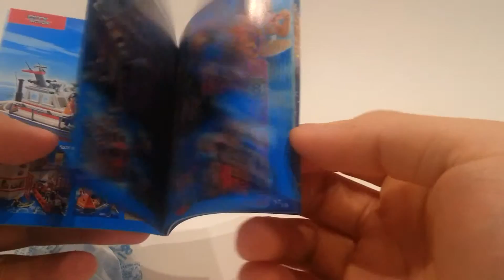수정된 동영상